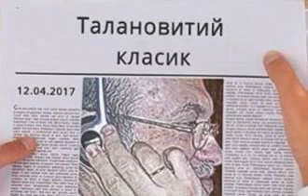Веле Штылвелд: Карл у Клары украл кларнет.Понял, нет?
Кларнет-1
Шел 1976 год. В Киеве больших и малых совковых офисов случалось разное.У нас в ЦСУ, во-первых,зам.министра занялся миньетом со своим референтом – очаровательной девушкой,отчего лифт застрял на седьмом этаже,и из-за этого произошло две громких отставки! Скандальный зам.министр оказался евреем с западных украинских земель,и когда его начали валить,сдал самого Министра статистики Украины,который оказался фашистским пособником и содействовал массовым расстрелам еврейского населения на Волыни.Я до сих пор не понимаю,что так крепко переплело судьбы этих двух кармически непохожих людей.Ну, служебный миньет - куда не шло.Сам Президент США Клинтон в последующем играл на кларнете с Моникой Левински.Впрочем,и это ей пошло с годами на пользу.Она переехала жить в Лондон и занялась модистикой.Её женские сумочки-сундучки шли от полутора тысяч фунтов,а с учётом отсуженной у четы Клинтонов движимости и недвижимости,её миньет оказался самым дорогим миньетом 20-го века.

Кларнет-2
Вот так мы и начали с вами с как бы музыкальной цифры 1. С первой же нотной фразы первого нотного листа. Я же в прикладной совковой статистике работал до цифры пять.С первого по пятый этаж здания центрального статистического управления Украины располагался Республиканский Вычислительный Центр, в котором всячески колодрыжили любую допустимую в государстве цифирь.И экономическую,и рецептурную - по хлебу,и технологическую,и впервые в то время заведенную в совке социологическую. А я после армии стал в плановом отделе диспетчером по подготовке данных на всех возможных носителях для всех видов и подвидов статистики.Приходилось и мотаться по Городу – по счетным просторам Главснаба,Минэнерго, горстата и министерства мясомолочной промышленности,поскольку все эти перечисленные ВЦ располагали огромными коллективами перфораторщиц на перфоленты и перфокарты.Обычно подготовка данных шла на огромном спектре машин от телеграфных аппаратов СТА-2М и старинных табуляторов на перфокартах еще на 45,а не 80 колонок до Роботронов!

Кларнет-3
Вся эта цифровая исходная кухня варилась сотнями тысяч,да что там миллионами символов в одном только Киеве.А за выработку платили гроши.И я эти выработки день за днем скрупулёзно учитывал.Столько-то символов,столько-то перфокарт,столько-то обойм кассет перфолент.Одна кассетная обойма это 60 тысяч символов.А ещё были суммировщицы, которые ежедневно тоннами просчитывали огромные сводки на счетно-клавишных аппаратах,при этом с различных документов на сверку,для чего порой применялись огромные металлические линейки, под которые подкладывались в стык самые разноразмерные документы.И проводить такие сводки с подгибкой считалось высшим пилотажем.С ним могли справляться только самые изнурительно умудренные труженицы машиносчетного дела.Кстати,из них же выходили самые отчаянные путаны.Так что на рецепшине таких центров их ждали всяческие социалистические югославы,немцы, чехи, сомалийцы и лучезарные занзибарцы.

Кларнет-4
Допустить мысль о том, что все эти леди,дамы и девушки имеют хоть какое-то отношение к комсомолу – было кощунством.И знаете,почему. Если вы часто заходите сейчас в ваш городской McDonalds,то непременно обратили внимание на рост этих:гном за гномом.Удивительное свойство клерков макдонольдса состоит в том,что их нельзя спутать ни с кем иных физиологических параметров: в росте,весе,внешней неброскости,не переходящей при этом в явную непривлекательность.Вот так и девушки подготовки данных. В них было нечто общее.Навсегда запомнилась одна маленькая, но очень характерная деталь: практически у любой из них указательный и средний палец, обычно строго стояли в разброс,словно в победной букве V,но цена этой пирровой победы: непрерывная бабья печалька. Пальцы ныли непрестанно. Но кушать хотелось, и женщинки шли работать.Впрочем, остановись я на этом, и зарисовка готова. Можно сдавать преподавателю сюжетности. Молодца.Ан, нет.